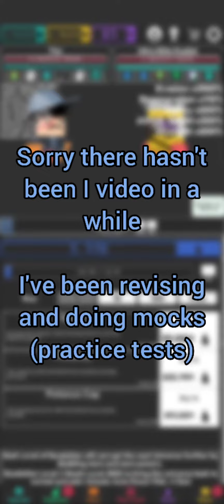Idle Superpowers | #6 | The 'New' Update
Sorry for the big wait. Here's the update you guys wanted covered.

This is the updated google drive. May cause lag. Instructions for coping save is on the Idle Superpowers #5

Again sorry for the wait.